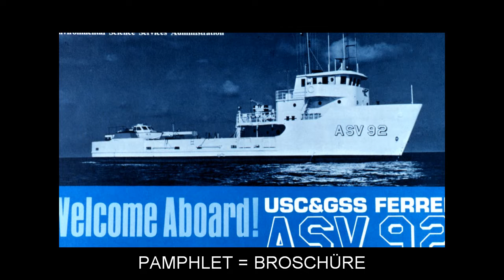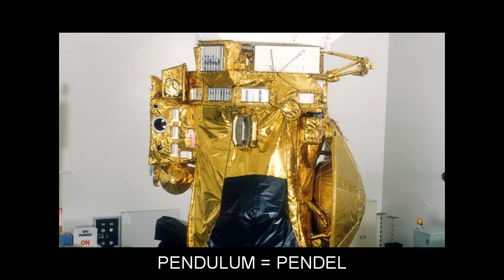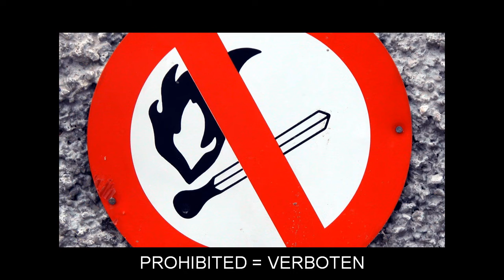"P" Flashcards: Level 8 - Englisch for German Speakers.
Vocabulary words included: PACKING=VERPACKUNG; PAKISTANI=PAKISTANER; PALISADE=PALISADE; PAMPHLET=BROSCHÜRE; PANCAKE=PFANNKUCHEN; PANTS=HOSE; PARAPET=GELÄNDER; PARTLY=TEILWEISE; PASS=PASSIEREN; PASTIME=ZEITVERTREIB; PEBBLE=KIESELSTEIN; PEDIGREE=STAMMBAUM; PENDING=SCHWEBEND; PENDULUM=PENDEL; PENNANT=WIMPEL; PENNY=PFENNIG; PESTICIDE=PESTIZID; PET=HAUSTIER; PETITION=BITTSCHRIFT; PLANK=BRETT; PLOW=PFLUG; POETIC=POETISCH; POLISHED=POLIERT; POOL=POOL; POTABLE=TRINKBAR; PRAIRIE=PRÄRIE; PRAYING=BETEND; PREDOMINANT=VORHERRSCHEND; PRELUDE=PRÄLUDIUM; PRESUMABLY=VERMUTLICH; PRETEND=VORGEBEN; PRETZEL=BREZEL; PRIMARY=PRIMÄR; PROHIBITED=VERBOTEN; PROSECUTE=VERFOLGEN; PROTRACTOR=WINKELMESSER; PUB=KNEIPE; PUDDLE=PFÜTZE; PUG=MOPS; PUPPET=MARIONETTE